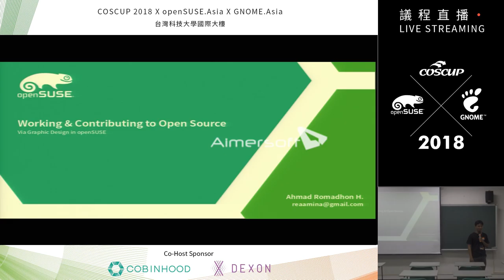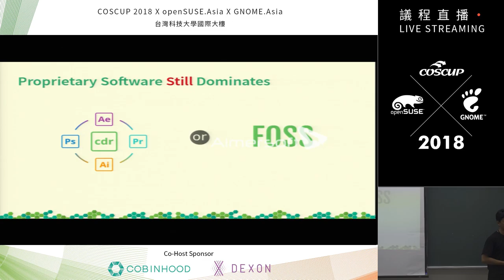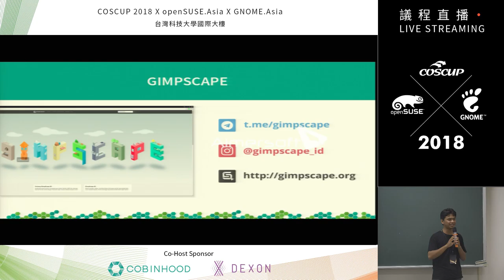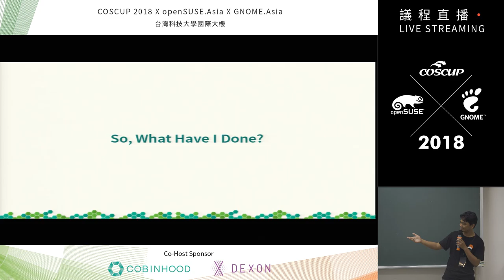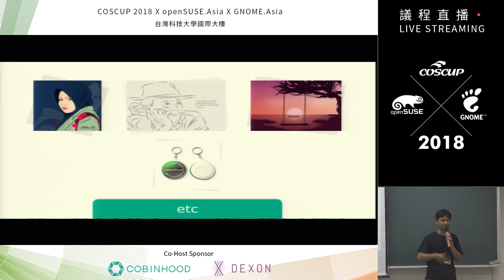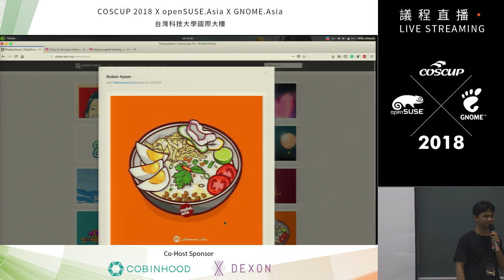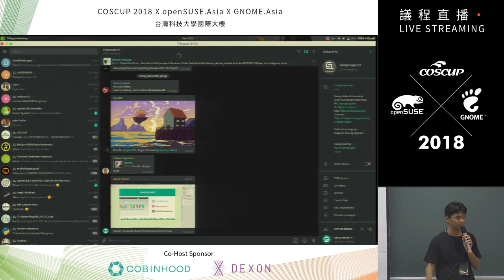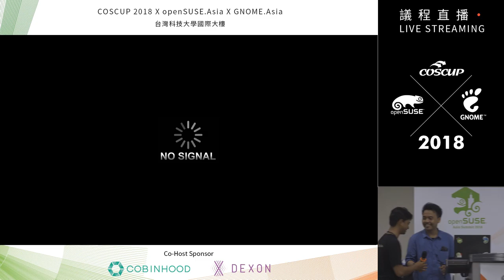[COSCUP 2018] IB304 Day1 Working and Contributing to Open Source Project via Grphic Design in ...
Working and Contributing to Open Source Project via Grphic Design in openSUSE Tumbleweed